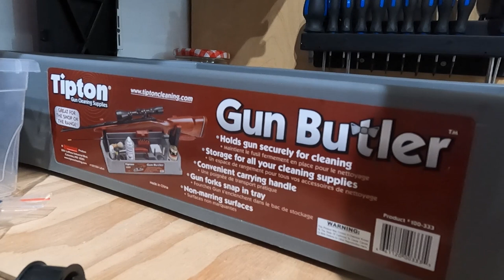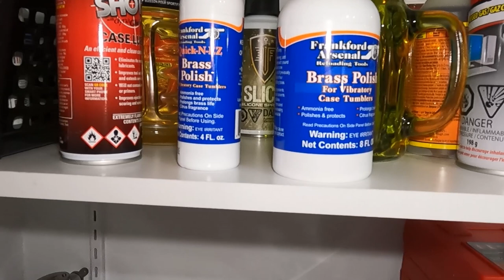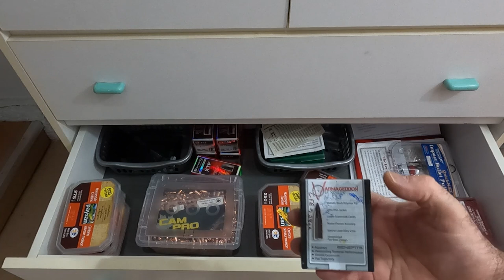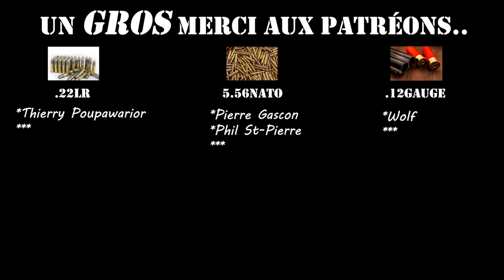Mon atelier, à la maison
présentation de mon espace RECHARGEMENT et mon espace ARMURERIE à la maison!!

Pour le support Tipton
Le tapis real avid
Déprimeur Frankfort Arsenal
Huile HOPPE'S
Bore Snakes HOPPE'S: Calibre 12
Kit Thumbleur
Machine ultra-son